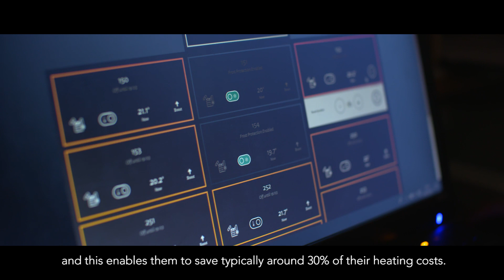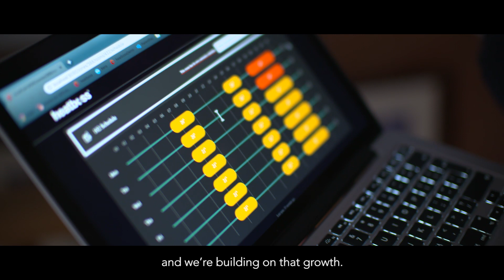Find out how InterTradeIreland's Elevate programme helped heatboss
InterTradeIreland's Elevate programme can assist your business to enter into a new market. Find out how it's helped heatboss.